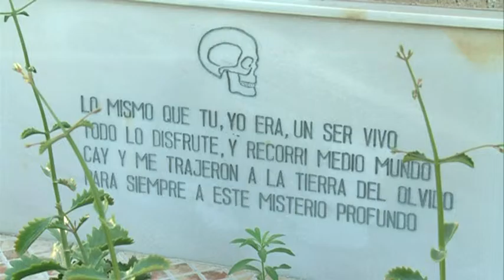31/10/2016 El ayuntamiento ha mejorado los accesos al cementerio de Nuestro Padre Jesús